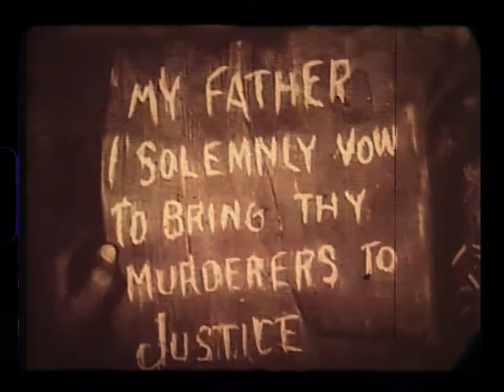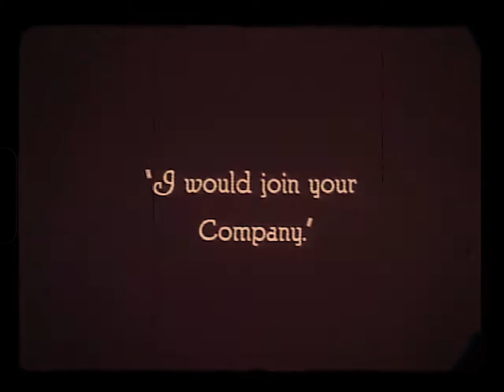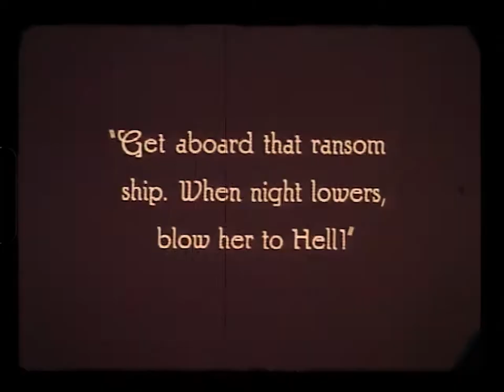Discorrected - Part Of The Ship (Official Pirate Music Video)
Ahoi, ya filthy Pirates!

Mixed by Nikolaus "Captain Swag" Preglau

Mastered by Andreas Koch @ Horizon Audio - Audio & Music Production

Lyrics:

weigh the anchor, fly the flag
let's sail away, no turning back
this is your home now, lad
once you get used to the smell it's not that bad
meet your new family, right here is steve
he was abandoned, this dirty thief
always drunk and obscene
once you get on this ship your past is clean

now you're
part of the ship, part of the crew
part of the sea, now there ain't no rescue
watch out for me and i'll watch out for you

fight the weather, storm attack
the waves are rising, stay on deck
we have each other's back
make sure this won't end in a shipwreck
we made it through, so now let's go
find the treasure, that's our goal
we're all in the same boat
always on the search for booze and gold